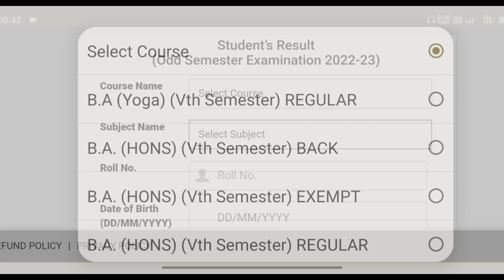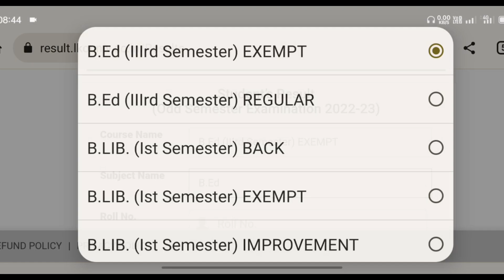Lu Bed & BA.LLB रिजल्ट आ गया | lucknow university b.ed result check | lu bed result kab ayega 2023